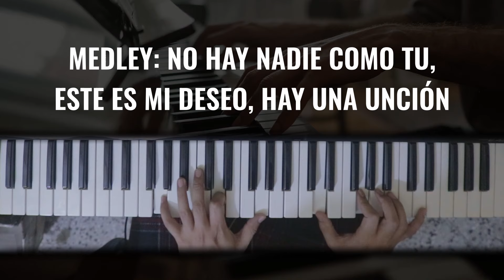Medley PIANO - (no hay nadie como tu, este es mi deseo, hay una unción) |Kevin Sánchez Music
Debido al buen recibimiento que tuvo el anterior video hablando de tips y trucos para tocar el piano les traje otro que creo que para los que van iniciando, incluso para los que ya sepan bastante puede que les sirva para poder seguir creciendo en su instrumento. Bendiciones